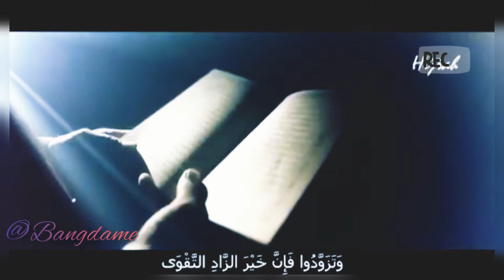Menyapa Bulan Ramadhan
Niatkan dari Hatimu untuk saling Berbagi,saling meraih Kebaikan dunia untuk Mencapai Akhirat

Motifasi Hijrah 2019
Selamat Menyabut Bulan Penuh Berkah